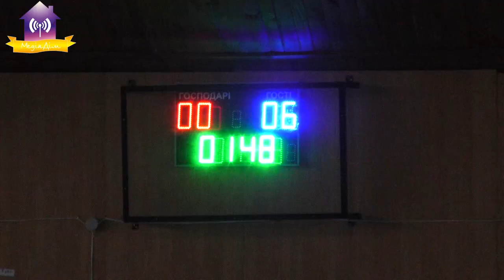Різдвяний Кубок Parimatch Foundation